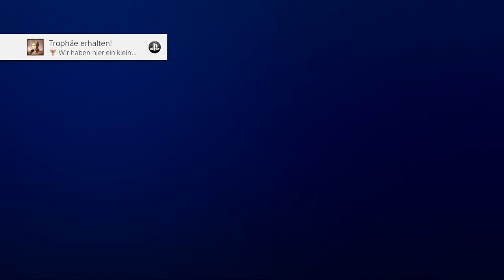Attack on Titan 2 🐉 Part 2 Training Tutorial Beendet!